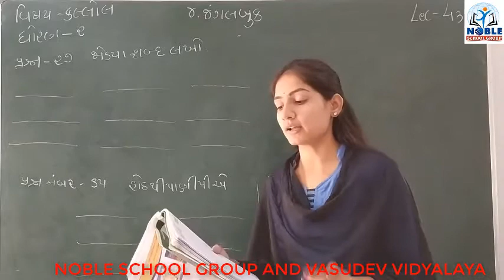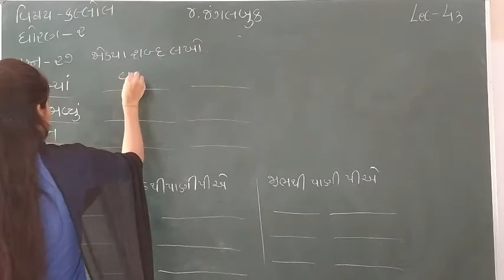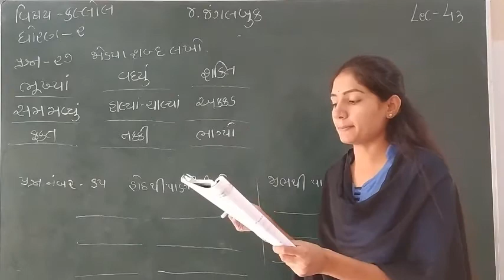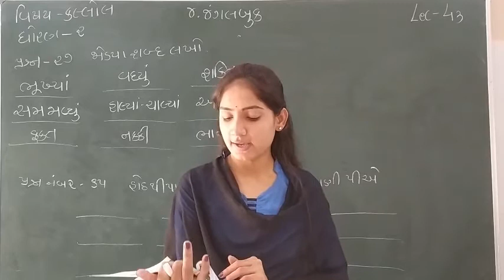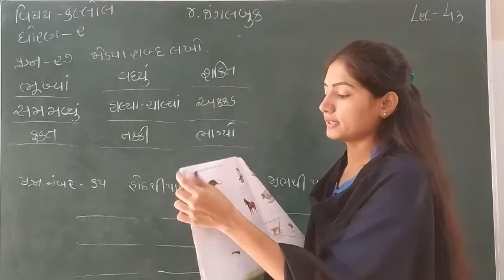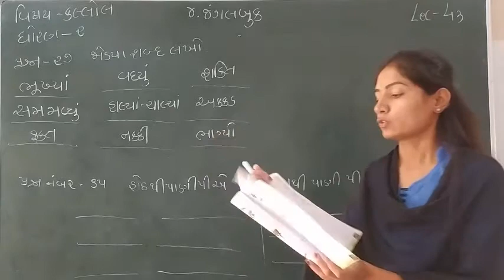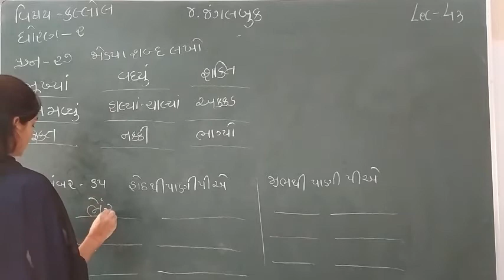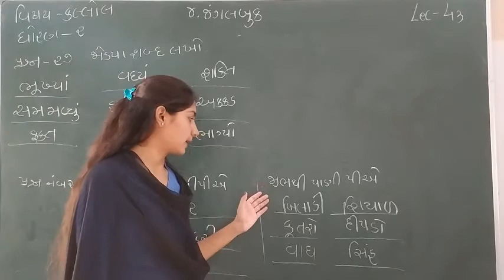Standard 2 Kallol Unit 4 Lecture 43 By Sonalmadam